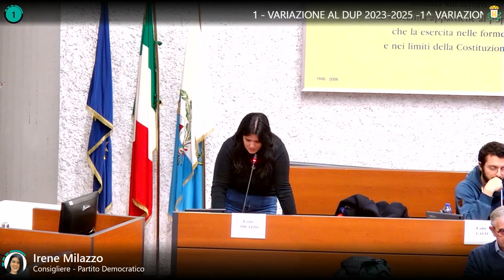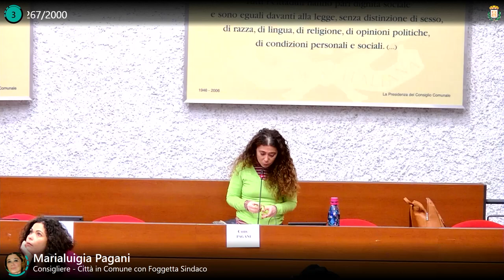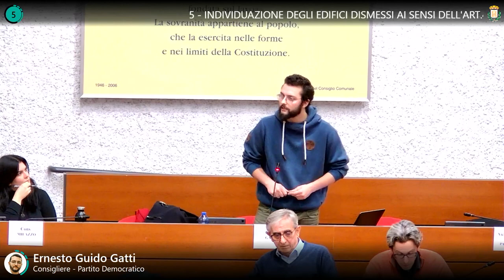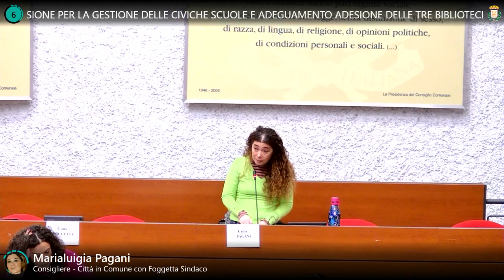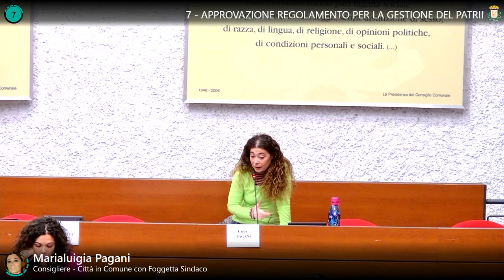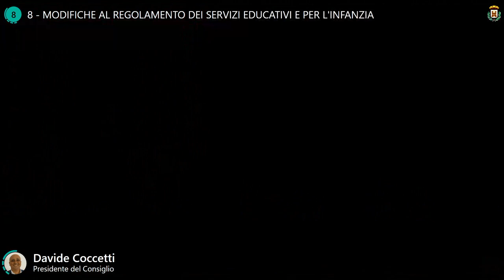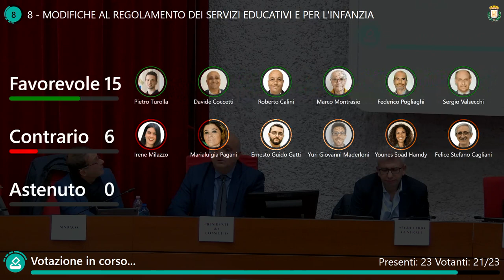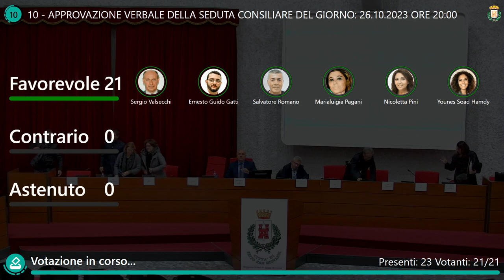Consiglio Comunale del 27/11/2023-Sesto San Giovanni